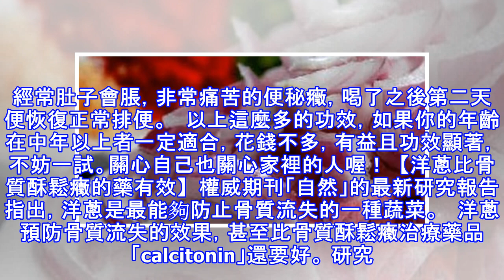洋蔥治療「膝蓋疼痛」，效果驚人！快快分享給身邊的人吧！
加入好友，分享好文給親朋好友！ -- 材料：洋蔥2個，紅葡萄酒500毫升，1瓶普通紅葡萄酒配三個洋蔥。 製法： １．將洋蔥洗凈，去掉表面茶色外皮，切成八等份約半月形 將洋蔥裝入玻璃瓶內，加入紅葡萄酒，(將剝下來的外皮也一起加入效果更好 將玻璃瓶蓋好密封，在陰涼地方放置約2至8日。(筆者覺得一星期最好) ２．將玻璃瓶的洋蔥片，用濾網過濾後，洋蔥、酒分開裝入瓶中，放置在冰箱中冷藏 飲用方法： 一. 每日約一杯(50毫升)，年紀大的人每次20毫升左右； 二. 每日飲一至兩次； 三. 浸過酒的洋蔥片一起食用更好； 四. 不喝酒的人，可用兩倍左右的開水稀釋後飲用或每次倒入電鍋內煮約4至5分鐘，蒸發酒精...